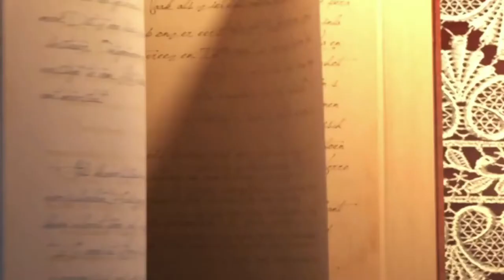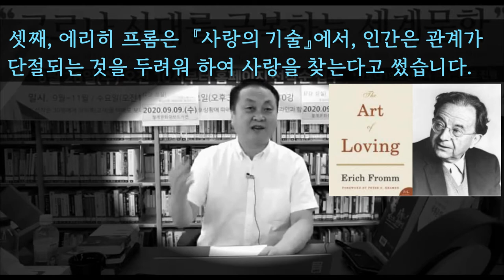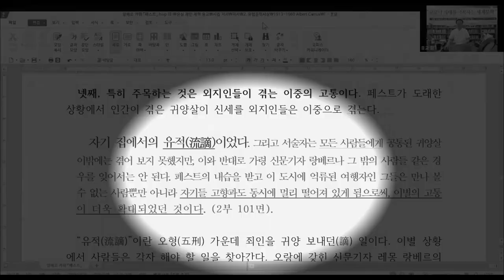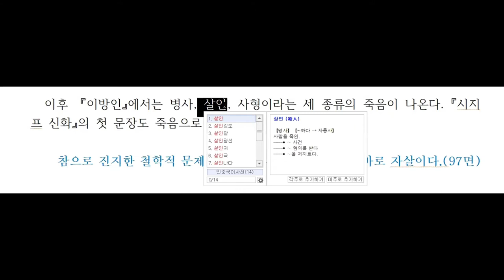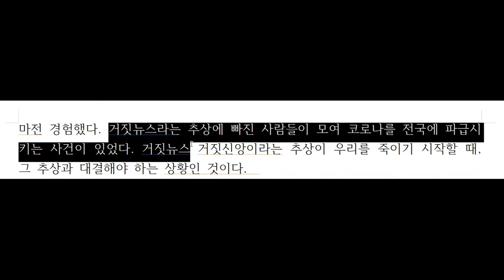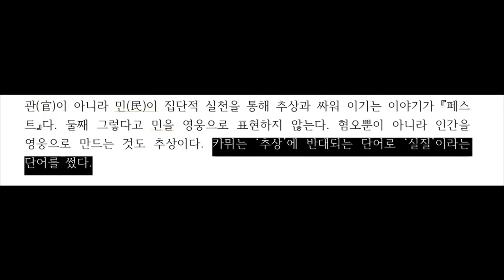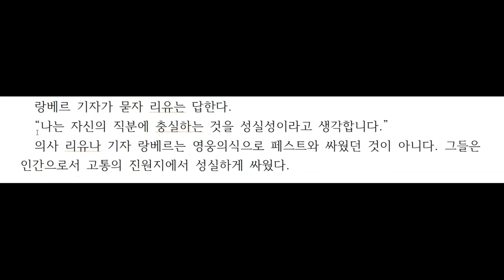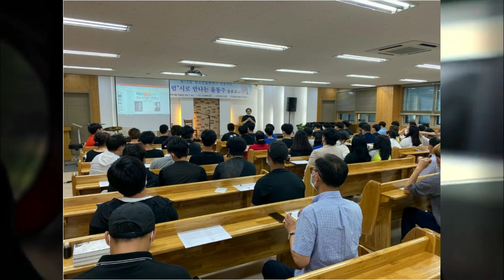4. 카뮈 『페스트』(3회) 단절/추상/일상/성실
지난 10월달에 카뮈  두 번 강연하고  『페스트』 영상 만들었습니다.

강연할 때마다 가장 많이 듣는 질문입니다다. 대학, 대학원 수업, 시민 강좌에서 강독회 할 때마다, 이 소설에 자주 나오는 '추상'과 '성실'이 무엇인지 질문 받습니다. 이젠 "저는 이렇게 생각합니다. 이거 보시면 합니다"라고 말할 수 있겠습니다. 『이방인』, 『시지프 신화』, 『반항하는 정신』 , 『전락』도 하나씩 만들고 싶은데, 게을러 몸이 따라가지 못 합니다.

『페스트』 1. 첫 문장과 삐에 누아르

『페스트』 2. 페스트와 사마리아인들